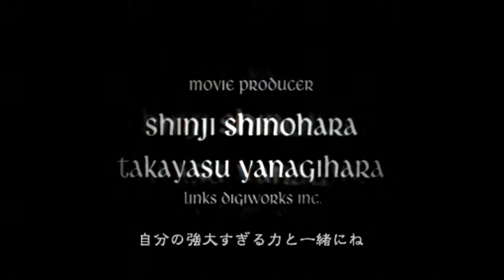未熟者のDMC3SEHD-ミッション01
「DMC HD Collection」よりデビルメイクライ3 Special Edition 難易度NORMAL。
「幸先のいいスタート」の回。
戦闘は 06:40 より。